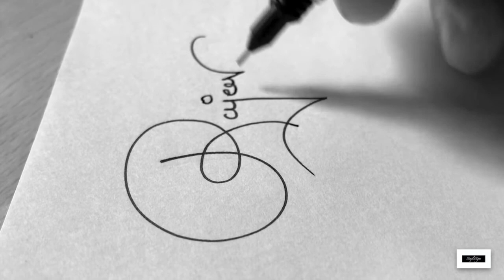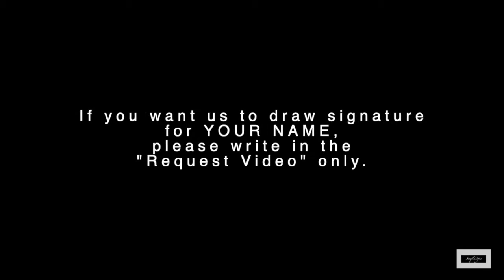Rajeev Signature | 4 Stylish Signature for name Rajeev ! ( as per a reviewer’s request )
Hello Friends,
Greetings!!!

If you wanna have your Signature Stylish, this is the channel for you,
Here are 4 styles of Signature for name “Rajeev”.

If you want us to draw some Stylish Signature for your name, let us know through comment section.

Please suggest for any improvements.

Regards
Vighnesh V. SIddul

●▬▬▬▬▬▬▬๑۩۩๑▬▬▬▬▬▬▬▬●
●▬▬▬▬▬▬▬๑۩۩๑▬▬▬▬▬▬▬▬●

Title: Promises by ROFEU
Genre and Mood: Dance & Electronic + Bright